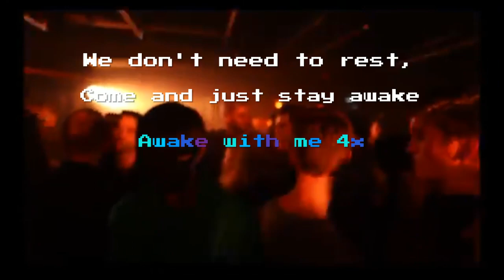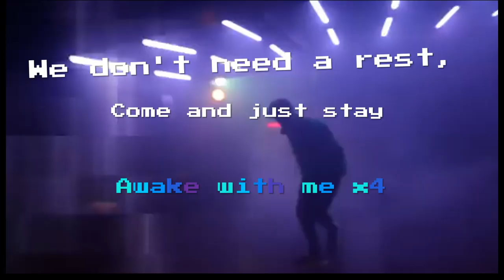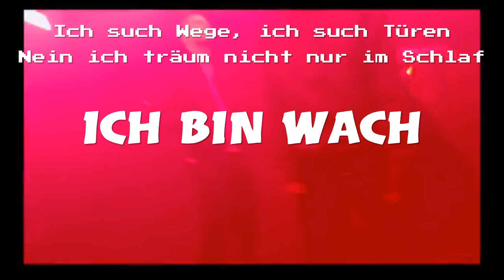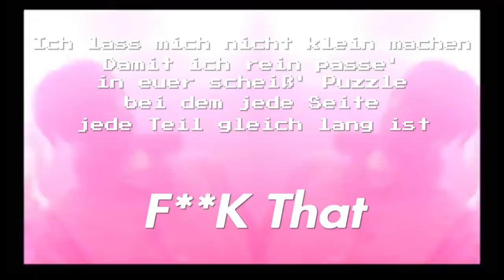DAT ADAM - WACH (OST) - Lyrics Video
DAT ADAM - WACH (OST)

The Song is from DAT ADAM